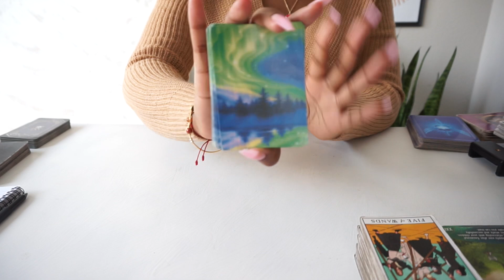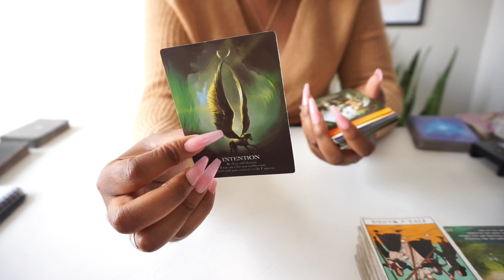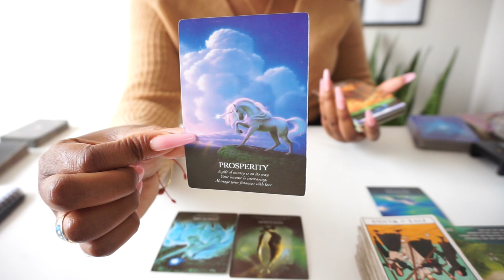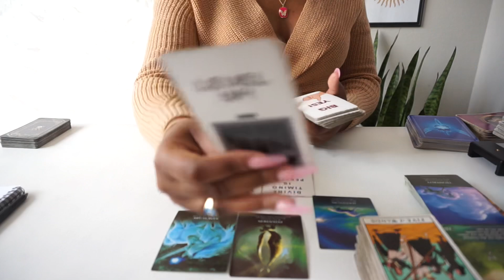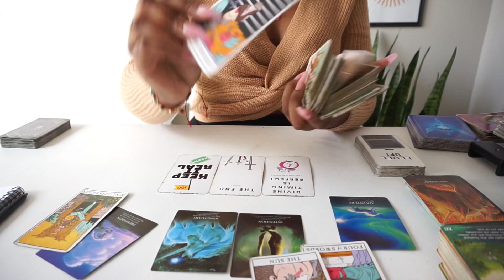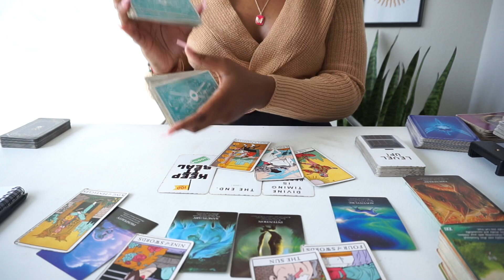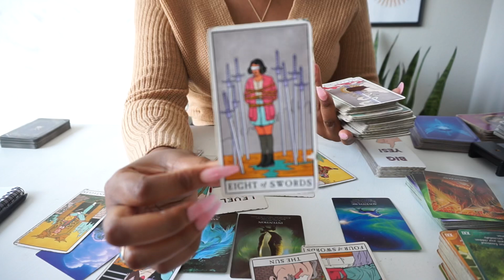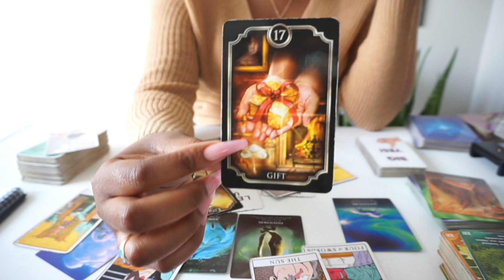Pisces 💥EXPECT 💰 *GIFT* March 2022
1 QUESTION: $12
2 QUESTIONS: $24
3 QUESTIONS: $36
4QUESTIONS: $48